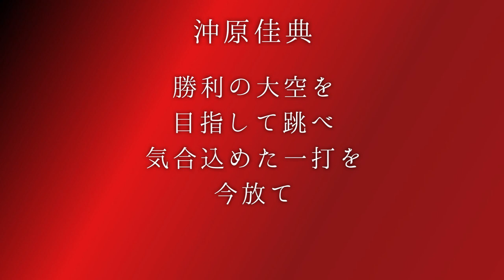楽天イーグルス 沖原佳典・中村真人 応援歌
なんというか、こういう雰囲気の応援歌が好きです